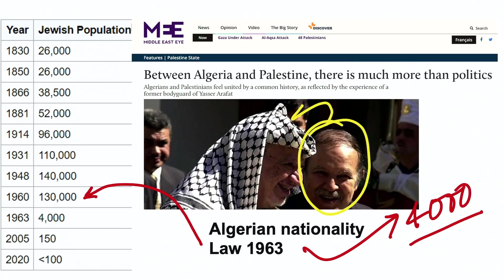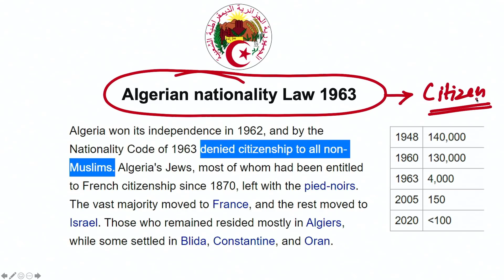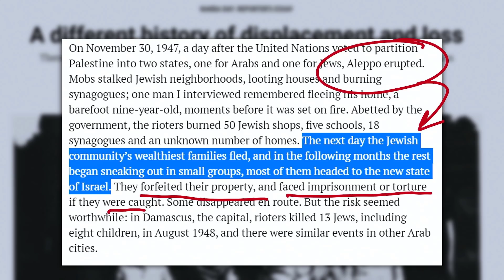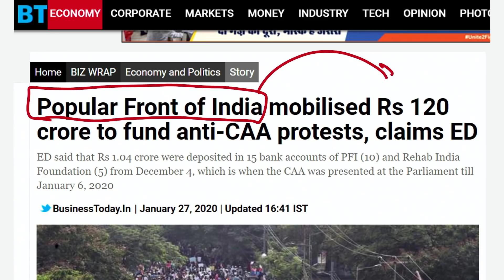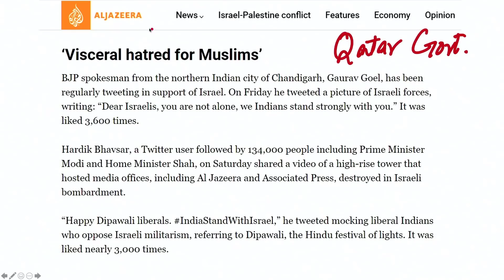Where are lakhs of Jews born in Arab Countries | अरब देशों में आखिर ऐसा क्या हुआ था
As soon as formation of Israel was announced, there was a mass protest in Arab resulting in exodus of their own Jew citizens. Israel consist of more than 30% jews which were originally descendants of Arab born parents. This part of history is never discussed.
Same people are setting narrative for certain policies brought up with fine intentions. Citizenship amendment act of India was unjustified compared with Algeria Nationality law 1963.
भारत कर इजराइल के खिलाफ एक ही गुट के देश नैरेटिव सेट करके अपनी दूकान चलाते हैं और गलत जानकारियों का अम्बार लगा देते हैं
शाहीन बाग को भी ऐसे ही लोगों ने 120 करोड़ में खड़ा किया था और अंतर्राष्ट्रीय स्तर पर ऐसी ही टैक्टिस के साथ ये काम करते हैं